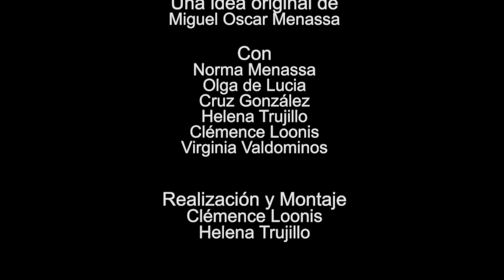56 ELLAS CONVERSACIONES DIVERSAS: TENEMOS MUCHO ARTE